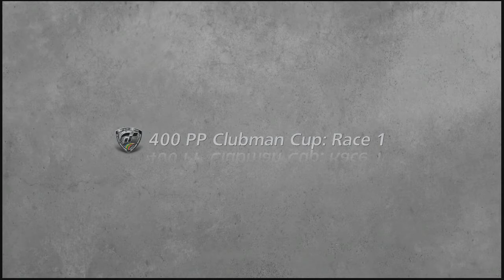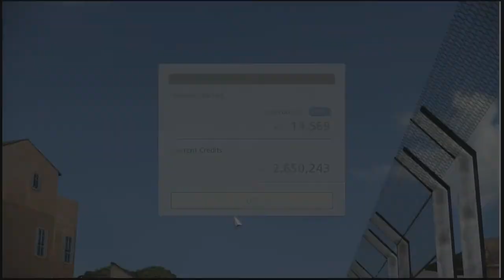[Gran Turismo 6] #7 : 400PP Clubman Cup คลับของคนรักรถเดิมๆ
รถที่ใช้ : 2011 Renault Sport Clio R.S.

Game : Gran Turismo 6 (GT6)
Platform : Playstation 3 (PS3)
จอยพวงมาลัย : Logitech Driving Force GT

Facebook page ติดตามข่าวสารและกด Like กันที่นี่